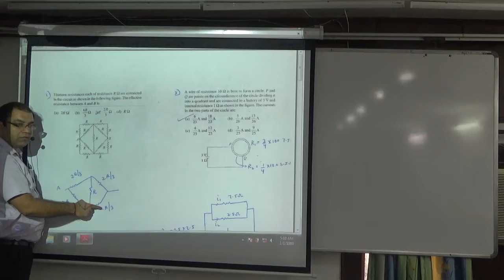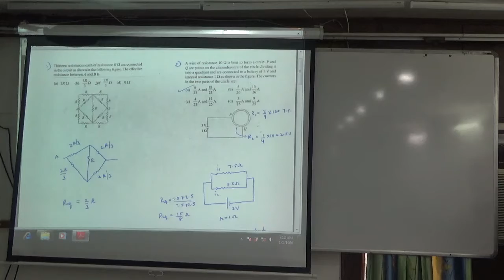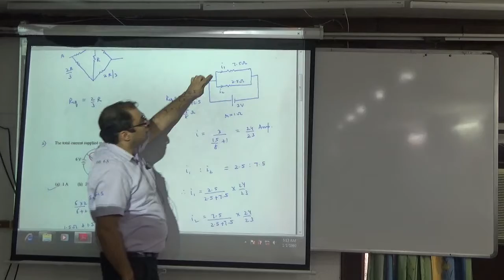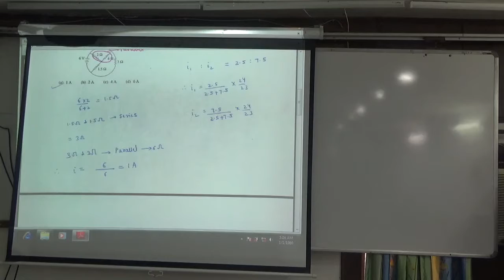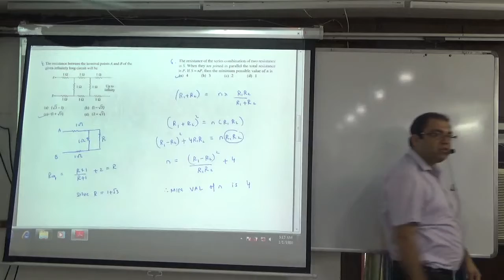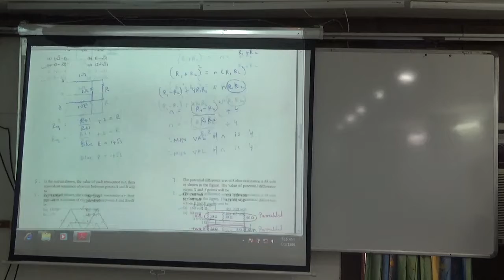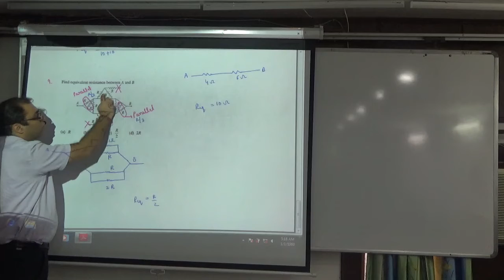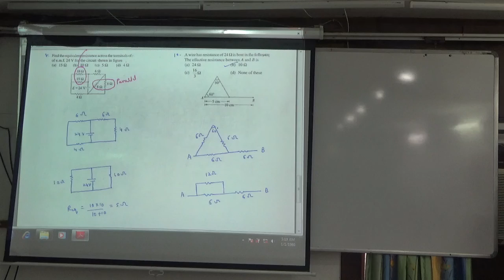Discussion Of Objective sheet No 28 Electricity